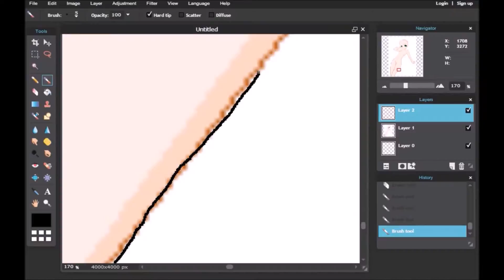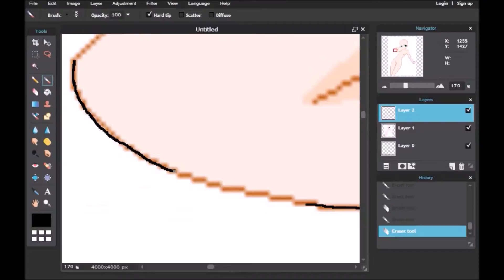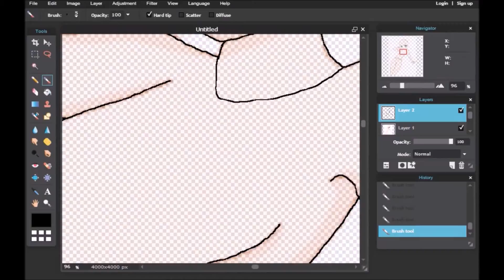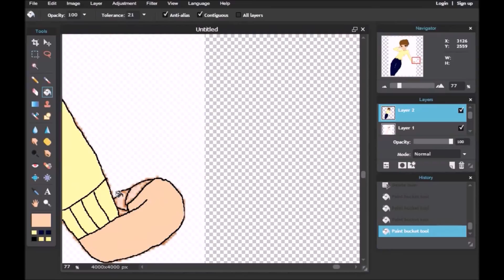Birthday Speedart for Kennybatman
For Some reason my channel was shut down for spam and scams, so Im restarting from Scratch
I don’t Own The base I used